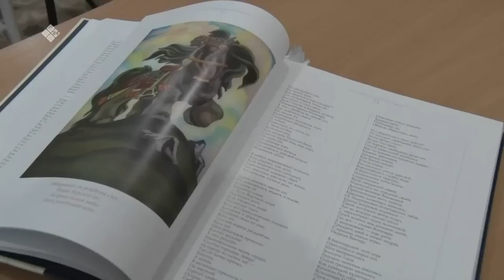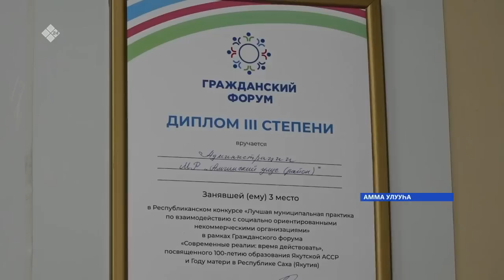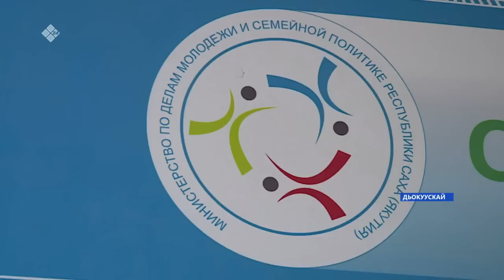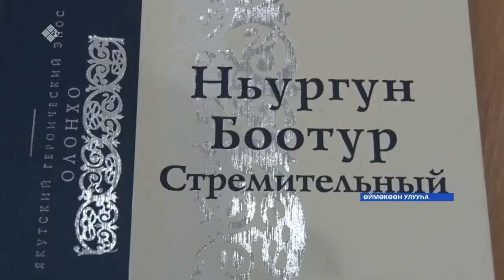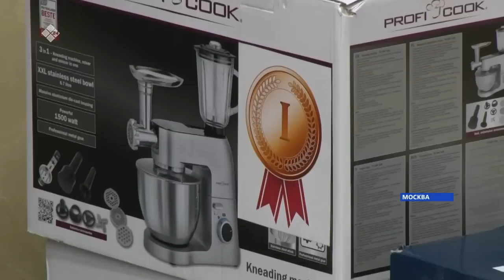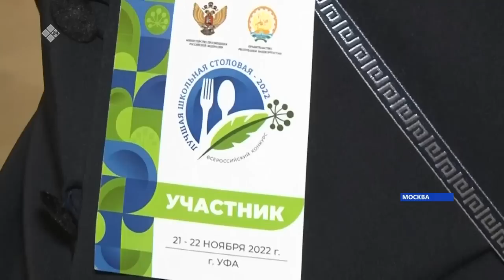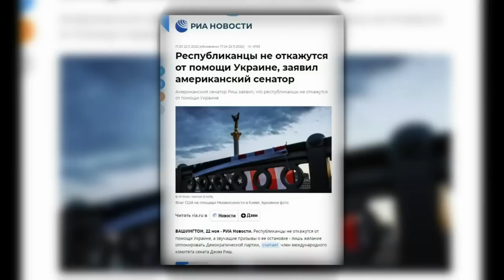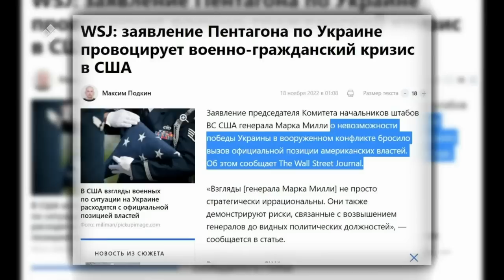«Саха сирэ» информационнай биэрии. Сэтинньи ыйын 25 күнэ 20:30